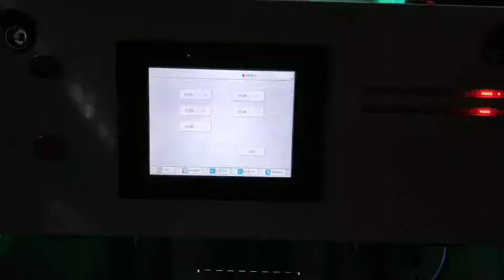color sorter for red beans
Hefei Branagh Photoelectric Technology Co.,Ltd. is a high-technology company, which combined with design, manufacture and selling high reliability, high quality, safety and easy-to-operate sorting machines for customers in the field of food and industrial.
Lucas miao
Hefei Branagh Photoelectric Technology Co.,Ltd.